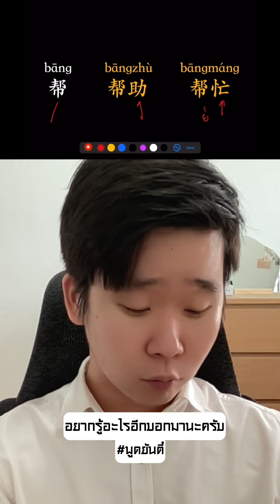ไวยากร์จีน การใช้ 帮 帮助 帮忙 เตรียมสอบHSK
เรียนจีนกับปันปัน
🇨🇳สนใจคอร์สเรียนภาษาจีน ทัก Line: @attentionchinese หรือลิงก์
🖥Live สอนภาษาจีนฟรี ทุกวันอังคาร 21.00น. ทาง Tiktok
🤩พิกัดของแนะนำจากปันปัน